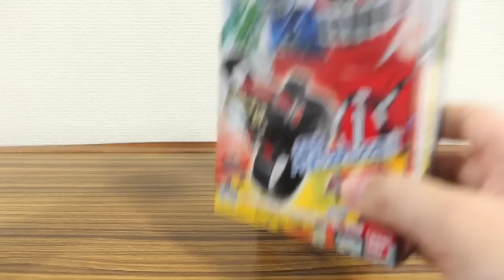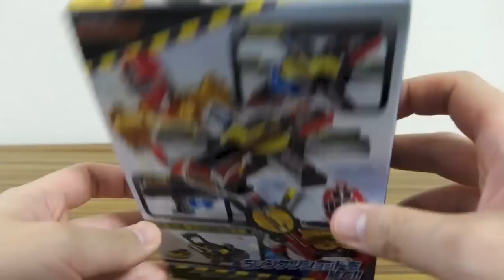300円で全部入り！食玩 ダイカイテンキャノン & トッキュウバックル通話Ver 5つのレッシャーとハイパーレッシャー付属 レビュー！烈車戦隊トッキュウジャーハイパートッキュウ1号キット